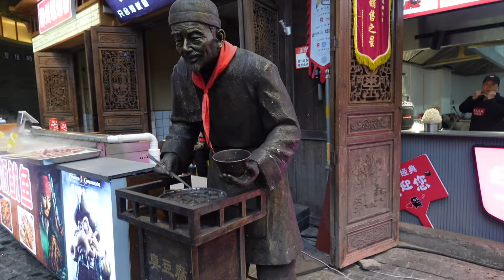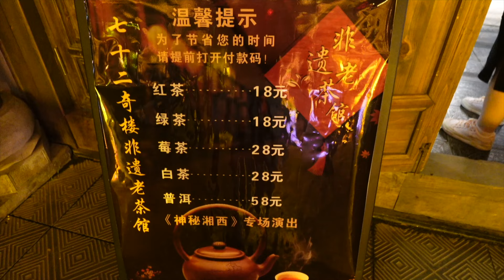เที่ยวจีน พาชมตึกมหัศจรรย์ 72ชั้นที่จางเจียเจี้ย เค้ามีเต้นกันด้วยหรอ | Zhangjiajie